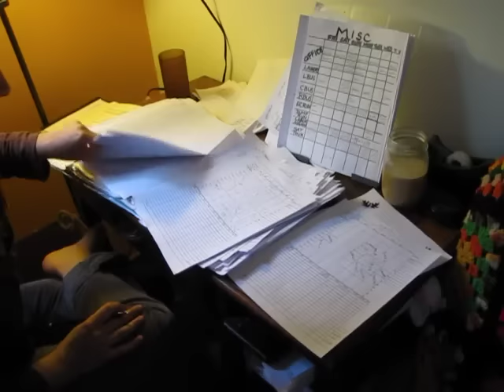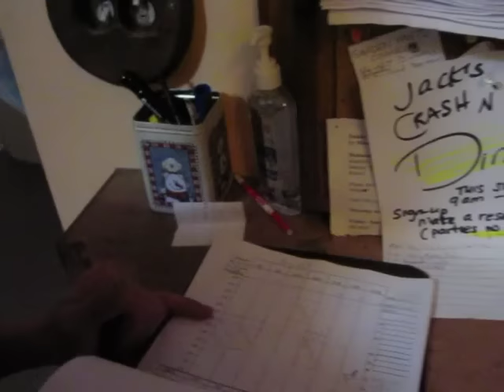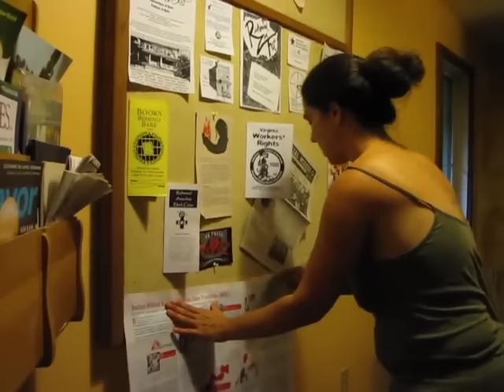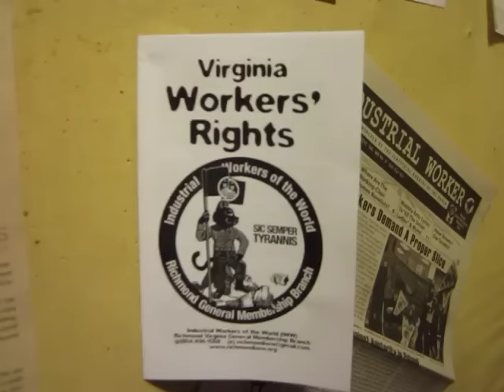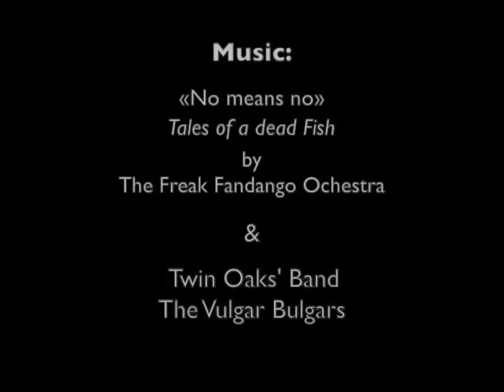Twin Oaks an Egalitarian Community (stfr)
Twin Oaks is an egalitarian community joyfully alive since the end of the 60s. It realizes the utopique vision of a world without money, and without chief.